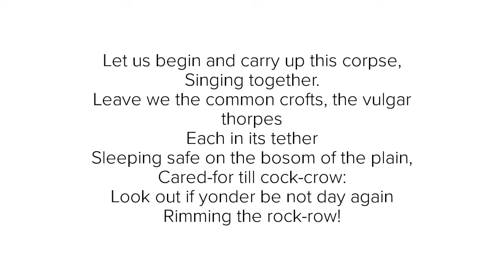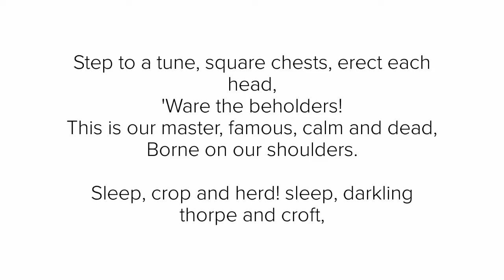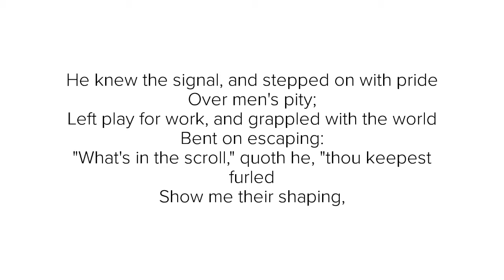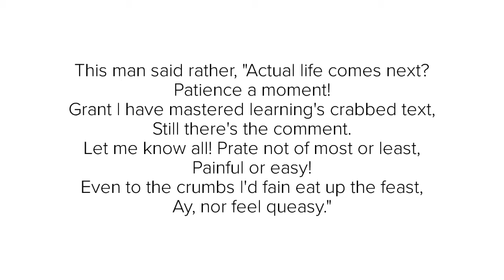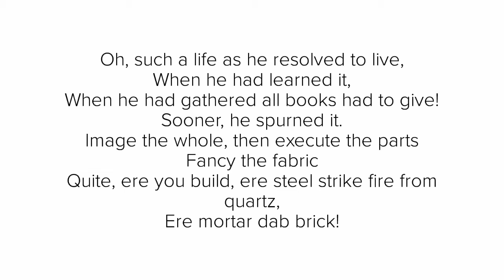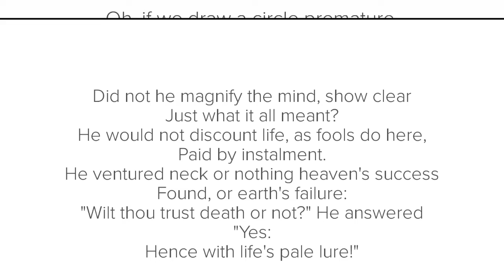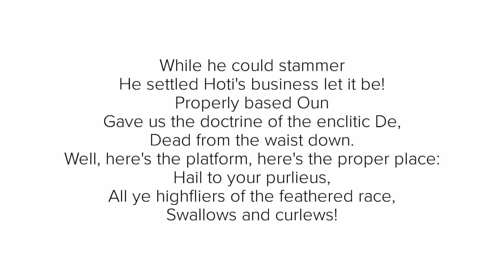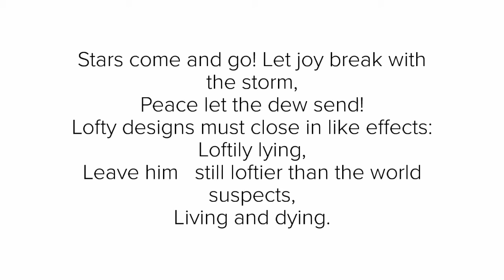“A Grammarian’s Funeral” By Robert Browning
A poetry reading of, “A Grammarian’s Funeral” by Robert Browning.